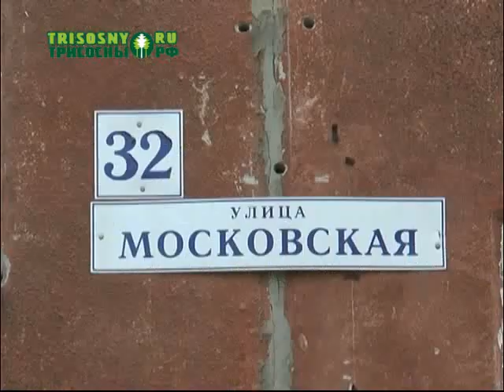Директор управляющей компании "ЖКУ-Д-Град" уволен по решению суда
Это первый прецедент в Ульяновской области. И произошел он в Димитровграде.